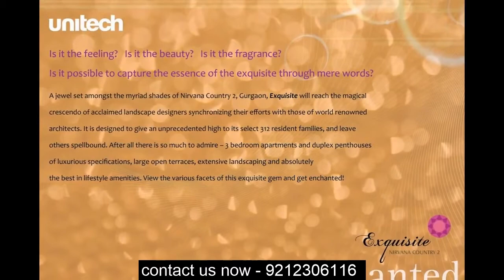Luxurious Budget Apartment in Unitech Exquisite, Sector 71, Gurgaon @ 9212306116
Unitech Exquisite in Sector-71 Gurgaon, Gurgaon by Unitech Group is a residential project.
Highlights of the project:
Smart Card Access to Lift Lobby and Basements.
Themed Garden.

Luxurious Apartment in Unitech Exquisite, Sector 71, Gurgaon

The project offers an Apartment with a perfect combination of contemporary architecture and features to provide a comfortable living.
The Apartment is of the following configurations: 3BHK and 4BHK
The size of the Apartment ranges from 197.88 Sq. mt and 370.68 Sq. mt
Unitech Exquisite offers facilities such as Gymnasium and Lift.
It also has amenities like a Swimming pool, Badminton court, Basketball court, Jogging track, and Lawn tennis court.
The project has indoor activities such as a Pool table and Skating rink.
It also offers services like Community hall, Garbage disposal, and Library.
Bank loan approved from HDFC Home Loans, ICICI Bank, State Bank of India, Bank Of Baroda, Kotak Mahindra Bank, LIC Housing Finance Ltd, and Indiabulls.
It is ready to move project with possession offered in Dec, 2014.
The project is spread over a total area of 9 acres of land. Unitech Exquisite has a total of 6 towers. The construction is of 14 floors. Accommodation of 312 units has been provided.

Overview
Towers - 6
Floors - 13
Units - 312
Total Project Area9 acres (36.42K sq.m.)

WALL FINISH
External: Paint and stone
Internal: Acrylic emulsion paint on POP punning, choice of colour schemes
Domestic help: Oil bound distemper

FLOORING
Living and dining: Imported marble
Bedrooms: Imported marble
Kitchen: Marble/ stone
Toilets and powder room: Imported marble
Balconies and terraces: Combination of granite/ stone/ wood with MS railing
Domestic help: Ceramic tiles

KITCHEN
Counter: Granite counter, SS double bowl sink with drain board
Dado: Select premium ceramic tiles up to 600mm above the counter, rest in acrylic emulsion paint
Fittings: CP fittings from Kohler/ Roca/ Jaquar or equivalent

TOILETS
Counter: Granite/Marble counter
Dado: Select premium ceramic/ vitrified/ porcelain tiles up to ceiling
Fixture and fittings: White sanitary fixtures from Kohler/ Roca or equivalent, CP Fittings from Kohler/ Roca/ Jaquar or equivalent pipelines for geyser, toughened glass partition in shower areas, bathtub in master bedroom toilet, wall hung WCs

Main door: Teakwood frame with veneered melamine polished door shutters
Internal doors: Seasoned hardwood frame with European style moulded shutters
Windows and external doors: Anodized/ powder coated aluminium frame

ELECTRICAL
Copper electrical wiring in concealed conduits and MCB with provision for TV and telephone outlets Modular switches from Legrand/ Schneider/ NorthWest or equivalent

AIR-CONDITIONING
Split air-conditioning units (with heating and cooling facility) provided in living, dining and all bedrooms